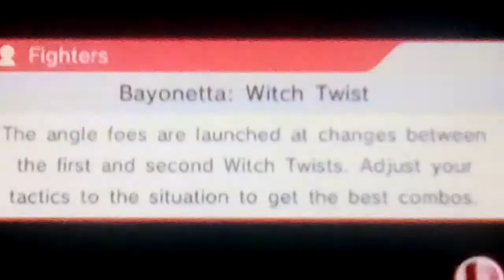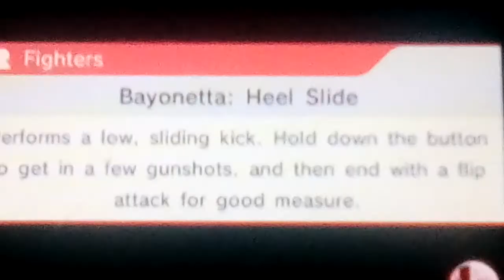Let's play Super Smash Bros. (3DS) Part 109: All-Star Mode: Little Mac (2/3)